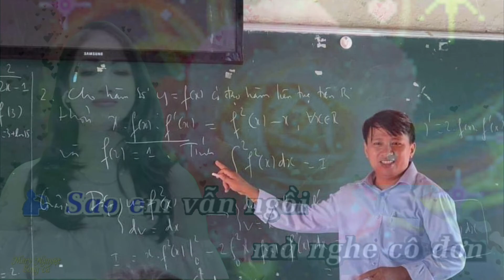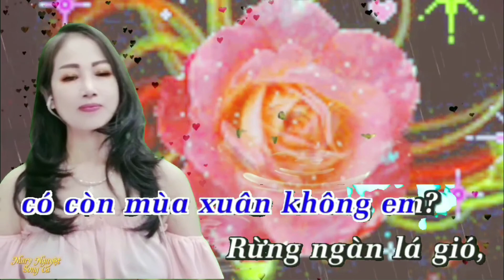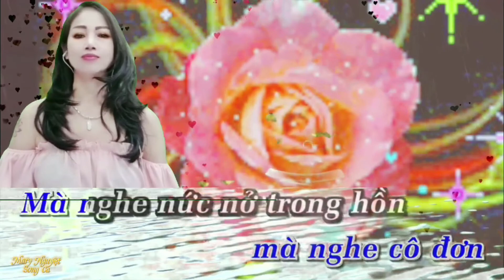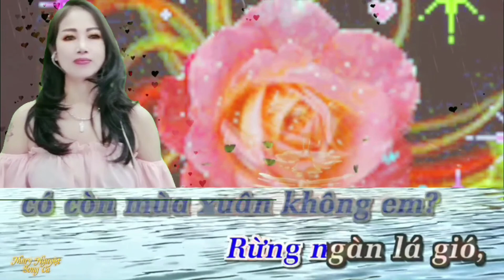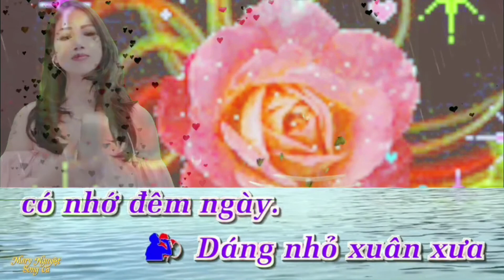Nhớ nhau hoài, song ca Thanh Tú- Marry Nguyệt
⭐bài hát;Nhớ Nhau hoài
⭐của kênh ;nhạc sống duy tùng
⭐hiệp hội bảo vệ quyền âm nhạc;MCT_CS, APRA_CS, VCPMC_CS
🌜xin phép cover bởi Vũ Thanh Tú
        song ca